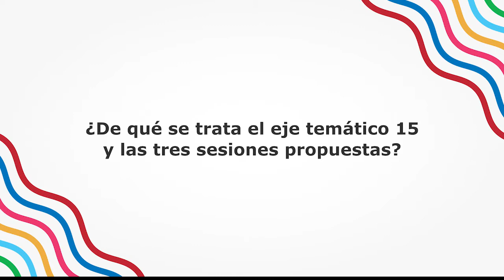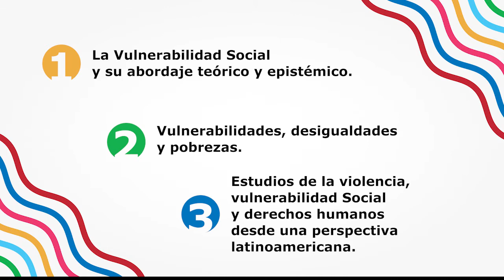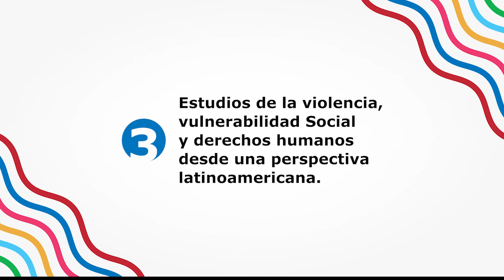Convocatoria para el IX Congreso de la Asociación Latinoamericana de Población (ALAP) 2020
Video informativo - Convocatoria dirigida al sector académico de distintos países de América Latina y el Caribe.

Congreso con sede en Valparaíso, Chile. Del 3 al 6 de noviembre 2020.

Escríbenos y cotiza con nosotros cualquier proyecto, te garantizamos calidad total ✅🤝😉

🔵🟡 Nuestros servicios:

✅ Brading (Desarrollo y gestión de marcas - Naming - Logotipos, Isotipos, Isologos, Imagotipos)

✅ Producción audiovisual (Videos corporativos, videos institucionales, videos publicitarios, videos con drone)

✅ Fotografía (Publicitaria, para eventos, exteriores, sesiones particulares)

✅ Locución femenina y masculina

✅ Diseño editorial (Libros, revistas, periódicos, manuales, catálogos)